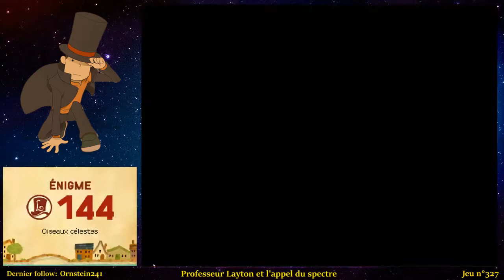Professeur Layton et l'Appel du Spectre - Fin du jeu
Le 4eme de la série et le 1er de la trilogie des aslantes =)